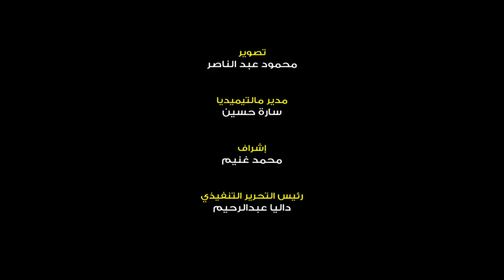أسرار يكشفها مؤسس مهرجان الجاز عن الدورة الثالثة عشر.. الأكبر في تاريخ المهرجان